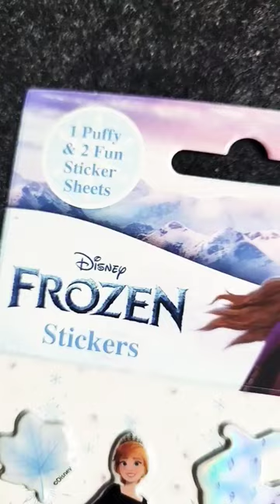Frozen puffy 3D stickers